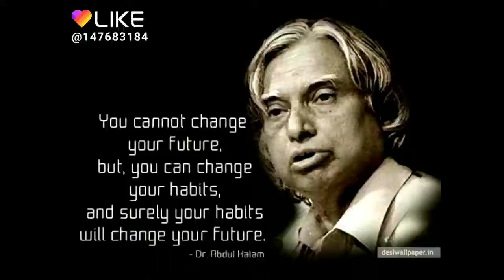Dr Kalam Inspirational Quotes | National Science Day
On NationalScienceDay , Remembering Dr . APJ Abdul Kalam , Here s 7 Inspirational Quotes by the MissileMan .